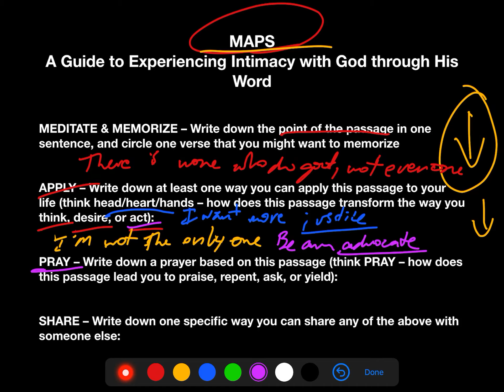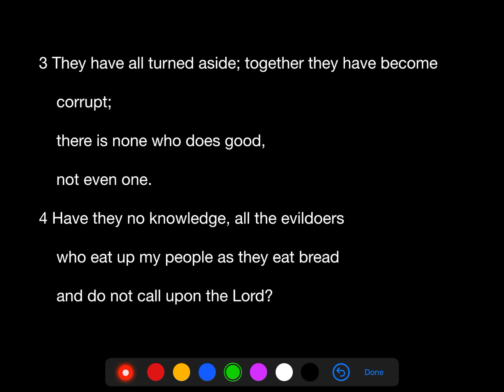Psalm 14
God Bless!